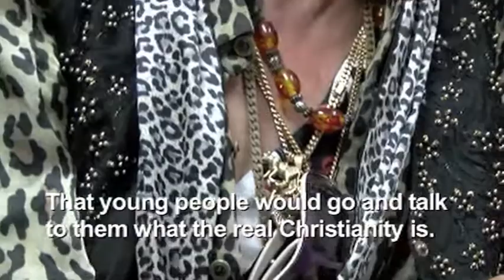Andy McCoy interview in Come Home 1/2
Part 1 / 2, with English subtitles